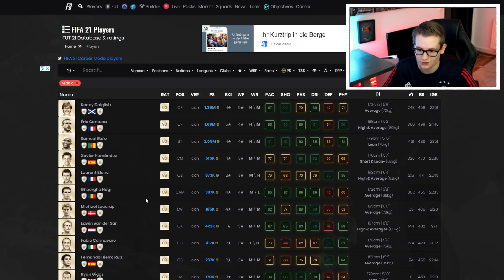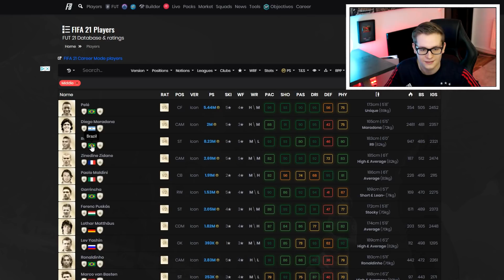FIFA 21: MEIN 89+ MID ICON SWAPS PACK! 5x 86+ UPGRADE SBC HEADLINER PACK OPENING 😱😱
89+ Mid Icon Pack im Fifa 21 Pack Opening. 86+ Upgrade Sbc Pack,

▶ NICHTS MEHR VERPASSEN!
▶ Mein Equipment:
▶▶▶Thumbnails & CO.: Mach ich selber ;)

Impressum:
Realfifa

▬WEITERE INFOS▬

In diesem Fifa 21 video auf Deutsch werde ich euch ein Fifa 21 Starter Team für ultimate team zeigen. Demnächst gibt es natürlich Fifa 21 pack opening wo wir versuchen werden Cristiano Ronaldo , Mbappe, sowie Neymar , Messi , Icon und co zu ziehen. Eine Fifa 21 Road to Glory will ich eventuell im laufe des Jahres noch starten. Denkt an die Fortgeschrittenen SBC womit ihr gut Coins macht und damit dann in Fifa 21 traden könnt (kleiner Trading Tipp am rande). Jetzt muss man Coins machen um in der weekend league bzw in fut champions gut am start ist. Der Top 100 oder Elite rang kommt nicht von alleine. Weekend league livestream kommt freunde! Fifa 21 live stream deutsch